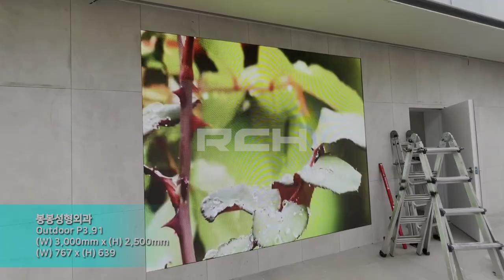[RCH] 봉봉성형외과 (BONGBONG Clinic LED display)